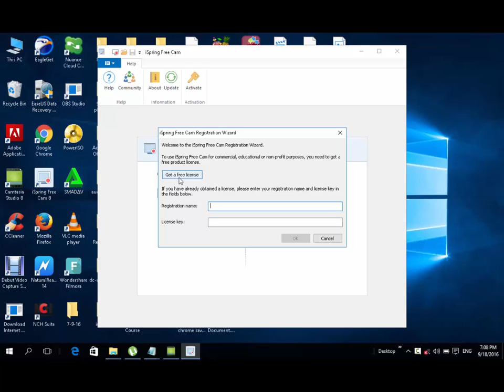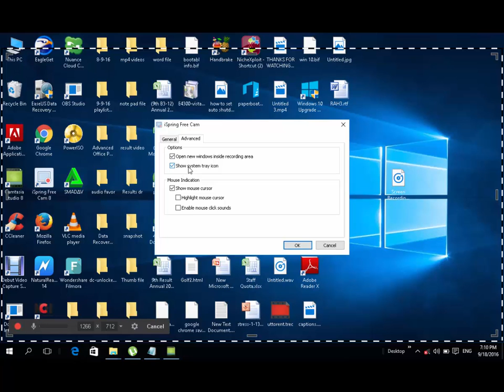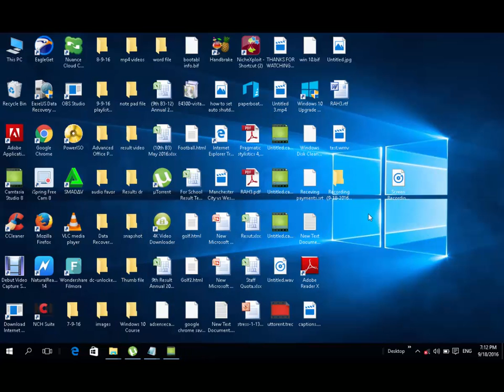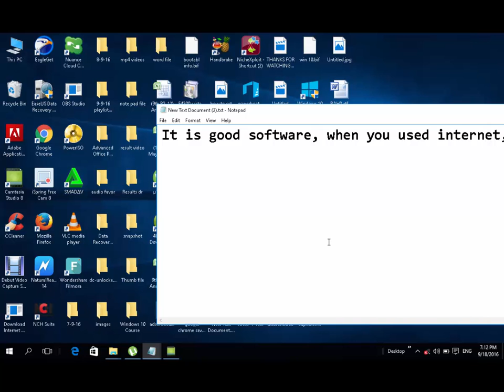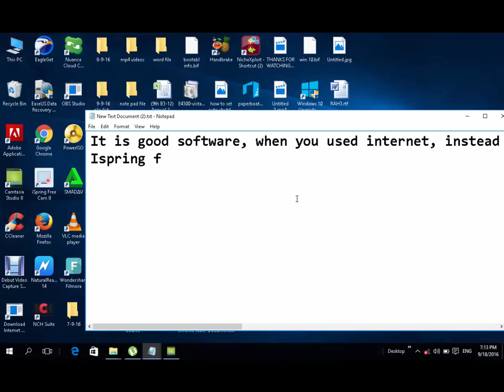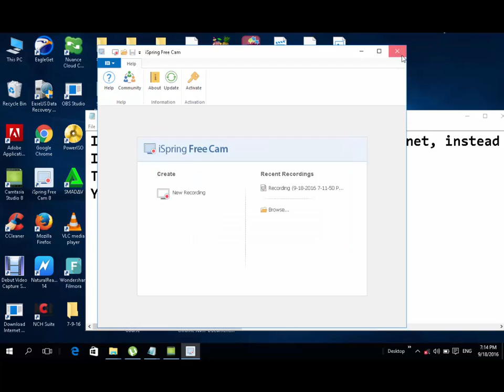how to use ispring free cam 8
iSpring Cam is screen recording programming for Windows that is made for effectively making, altering and sharing delightful screencasts.

Effectively Record Screencasts

iSpring Cam contains a complete arrangement of capacities for screen recording. Effectively record the full screen or a piece of it.

Voice recording

Make your screencasts more educational by recording an illustrative voice-over with your receiver.

Framework sounds recording

Record program sound impacts to exhibit their full usefulness. Don't hesitate to add music to your screencasts to make them all the more captivating.

Mouse sign

Your viewers won't miss a solitary snap of your mouse. Use cursor highlighting and mouse click sound impacts to attract thoughtfulness regarding your activities.

Make Adjustments

Alter sound or video to clean your screencasts' look and feel. Adjust your screencasts in the implicit Video Editor on the fly.

Erase a piece of your video

On the off chance that you don't care for specific parts of your screencast, you can simply remove them after you've done screen recording.

Evacuate foundation clamor

Whether you're screen recording in a studio or in an uproarious classroom, you can make a fantastic screencast. Just evacuate foundation commotion of the wanted part.

Apply sound impacts

Add an expert touch to your screencasts by utilizing iSpring Cam's sound altering choices: quiet areas of sound, conform volume, and apply blur in/become dull impacts.